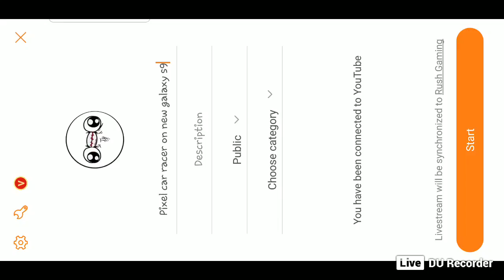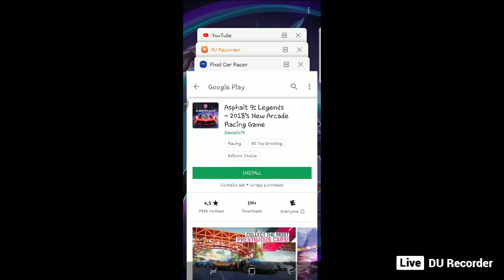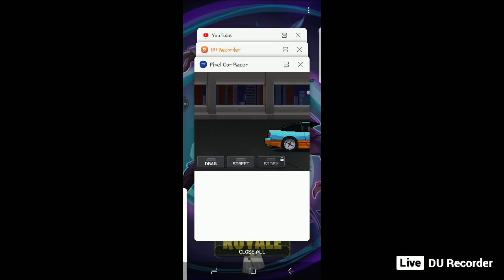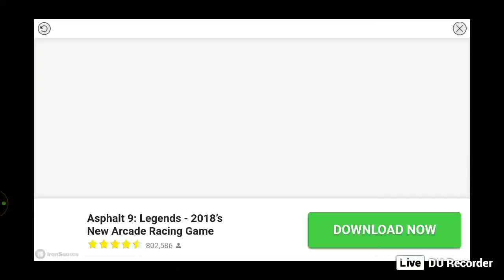Pixel car racer on new galaxy s9